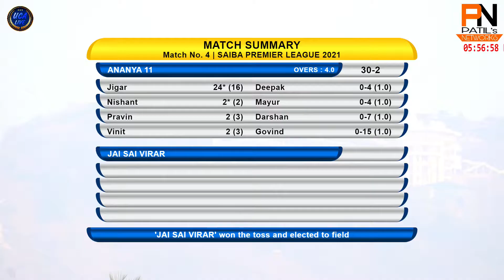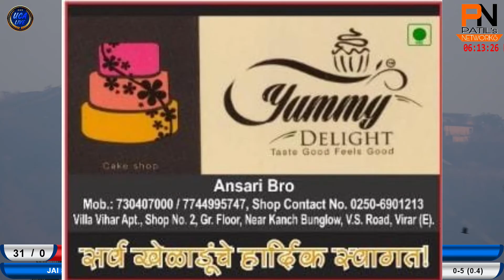DAY 1 | ANANYA 11 VS JAI SAI VIRAR | SAIBA PREMIER LEAGUE 2021